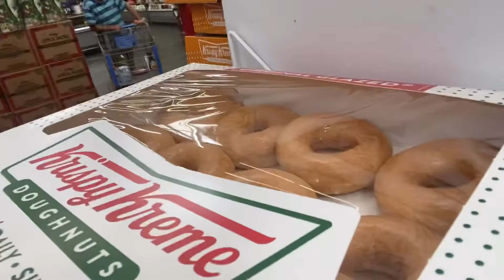Out and About 🥳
I hope you guys enjoy the video!! What you guys been up to?
Remember you guys are the best❤️🙏🏽💪🏽💫!!
Don’t forget get some merch you guys I’m make more soon it’s on RAGEOn search my name erricb25 🔥❤️🙏🏽 i appreciate the support !! Rd to 2k💪🏽🙏🏽
Happy new year!! I am officially married man now 🌠🙏🏽!!